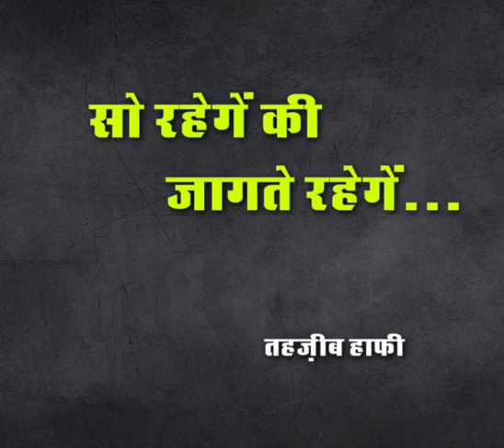Tahzeeb Hafi Latest I रहेंगे कि जागते रहेंगे l तहज़ीब हाफ़ी I kavita ka kona I The Window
सो रहेंगे कि जागते रहेंगे

हम तिरे ख़्वाब देखते रहेंगे

तू कहीं और ढूँढता रहेगा

हम कहीं और ही खिले रहेंगे

राहगीरों ने रह बदलनी है

पेड़ अपनी जगह खड़े रहे हैं

बर्फ़ पिघलेगी और पहाड़ों में

सालहा-साल रास्ते रहेंगे

सभी मौसम हैं दस्तरस में तिरी

तू ने चाहा तो हम हरे रहेंगे

लौटना कब है तू ने पर तुझ को

आदतन ही पुकारते रहेंगे

तुझ को पाने में मसअला ये है

तुझ को खोने के वसवसे रहेंगे

तू इधर देख मुझ से बातें कर

यार चश्मे तो फूटते रहेंगे